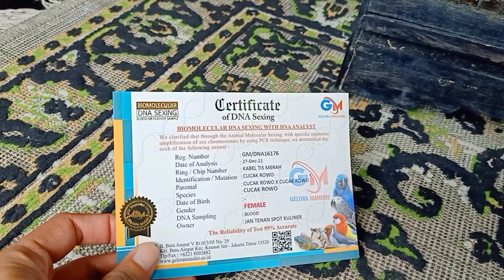Cek Cucak Rowo Dewasa Betina DNA umur 2 tahunan, siap dijodohkan harga 7juta fulset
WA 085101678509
W Hernawan